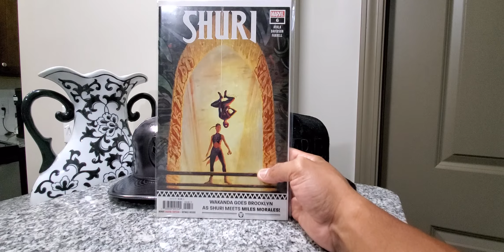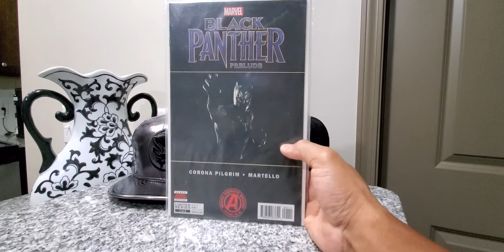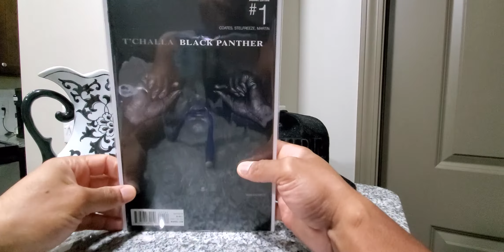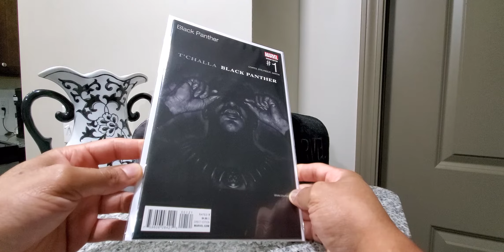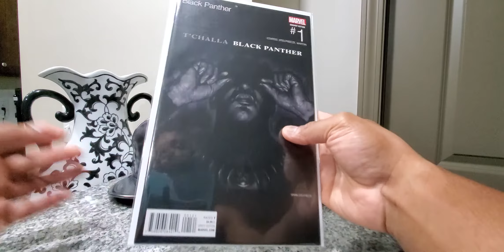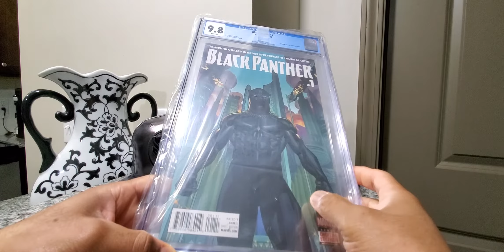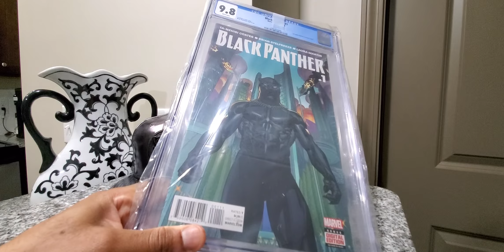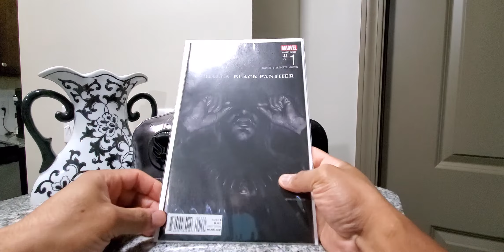BLACK PANTHER COMIC COLLECTION!!! PART 2 CONTINUED!!!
THIS IS PART 2 OF MY BLACK PANTHER COMIC COLLECTION!!!